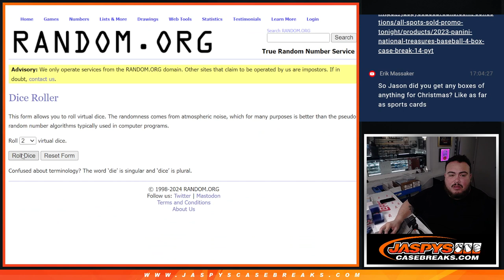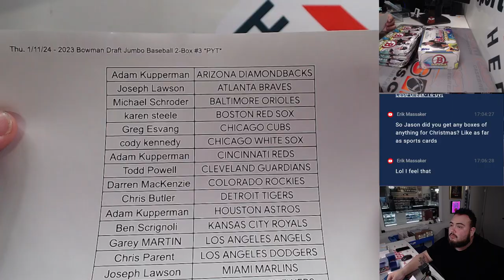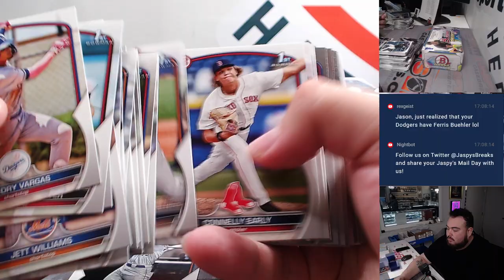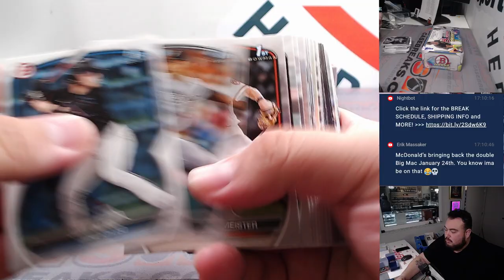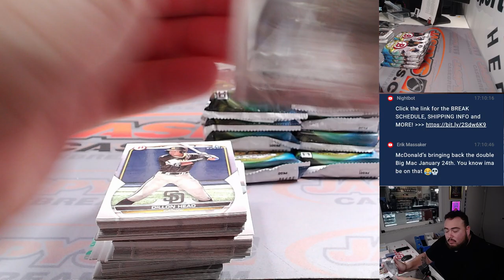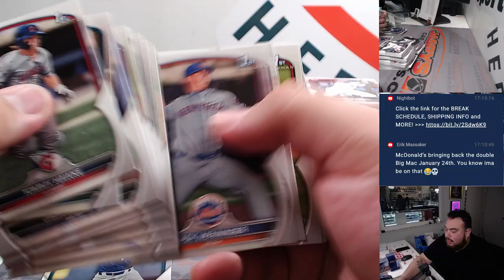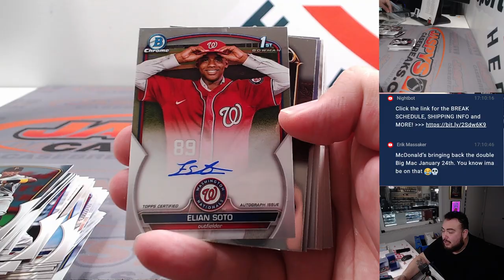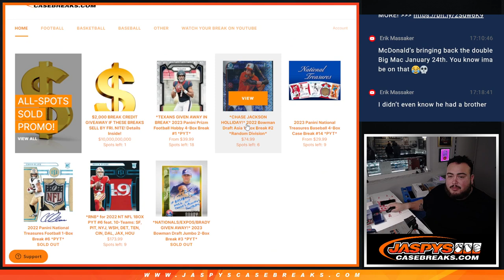Thu. 1/11/24 - 2023 Bowman Draft Jumbo Baseball 2-Box #3 *PYT*